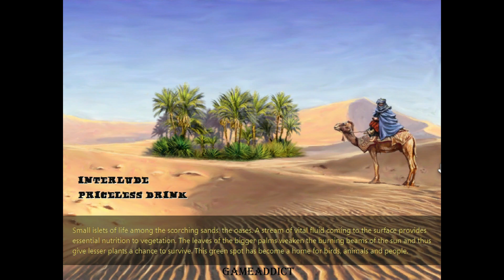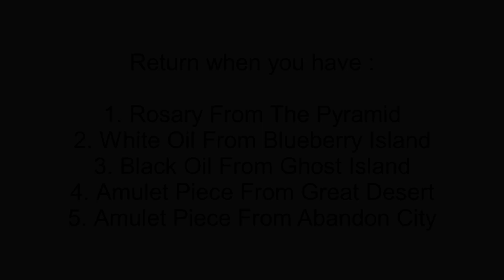Totem Tribe Gold Extended Edition : Interlude - Priceless Drink, The Oasis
Totem Tribe Gold Extended Edition
Interlude - Priceless Drink, The Oasis

About The Game:
After a meteoric crash destroys their land, the Hawk Tribe seeks refuge on a distant island called Tetala. Now the tribe`s new leader, young Aruku, needs your help in leading her people to glory and prosperity. Amass workers, scouts, warriors, and various indispensable dinosaur troops, then stake your claim on the land. Govern, command, and fight to expand your empire, even as rival tribes threaten to destroy everything you`ve worked so hard to build. Reforge your future!
Totem Tribe is a game where Aruku must bring the world to peace after an Epoch of the Comet crashed.
Real-Time Strategy action.
Bring glory to the Hawk Tribe.
Forge a prehistoric empire!